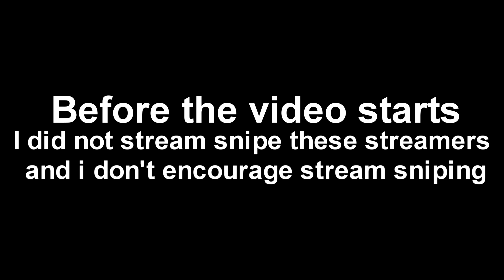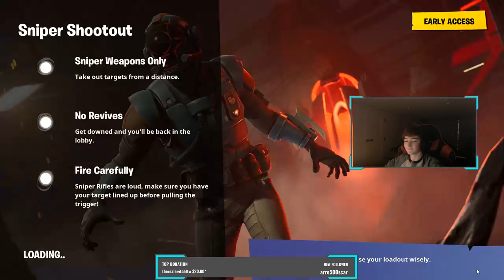Killing Streamers (Tfue,Symfuhny, and Ghost Snood)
I hope you enjoyed this different type of video.

I don't know if there is more but go check them out too!